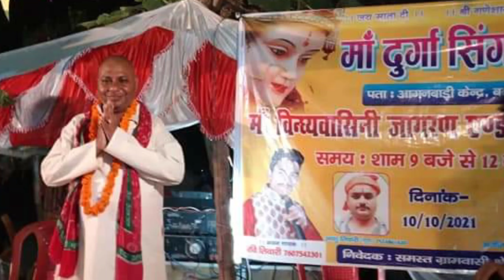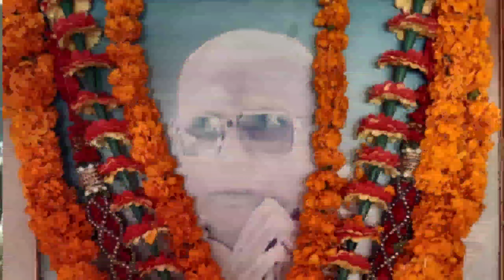Gyanpura mae hoi Jindabad Kunwar Pramod ji Song Mission2022 393 Gyanpur Vidhan sabha samajwadiparty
ज्ञानपुरा में होई जिंदाबाद कुँवर प्रमोद जी---

This is Official Song On Kunwar Pramod Chand Maurya ji mission 2022 393 Gyanpur vidhansabha

''Kunwar Pramod Chand Maurya is a politician. His father is Late Babu Parasnath Maurya who was a former MLC. Kunwar Pramod Chand Maurya has been a member of the former State Backward Classes Commission of SP and is currently serving for the people of Bhadohi. In Bhadohi  Pramod ji has a very high honor and dignity and the people of Bhadohi want to see him as the MLA of Gyanpur in 2022."

 Kunwar Pramod Chand Maurya Mission 2022 , 393 Gyanpur vidhansabha Election 2022 Bhadohi Uttar Pradesh

 kunwar pramod chand maurya instagram id ---